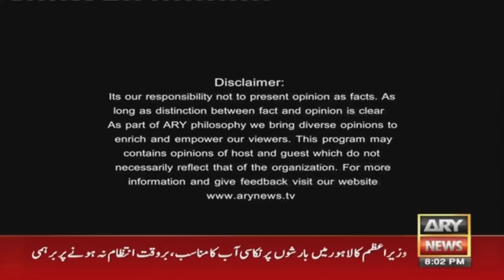Off The Record | Kashif Abbasi | ARY News | 27th June 2023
(Current Affairs)

Host:
- Kashif Abbasi

Guest:
- Shabbar Zaidi (Economist Analyst)

Who is responsible for current economic situation?

"Yeh Bewaqoof hain...," Shabbar Zaidi ka jazbati tajziya